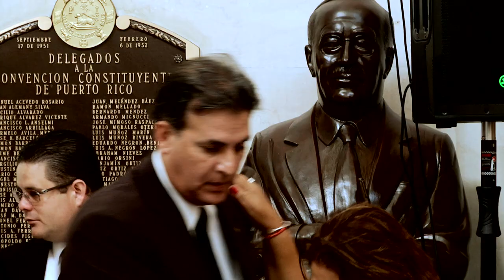Mensaje del Presidente del Senado, Eduardo A. Bhatia, en honor a la memoria de Carlos Vargas Ferrer